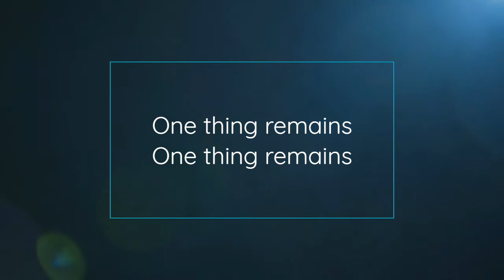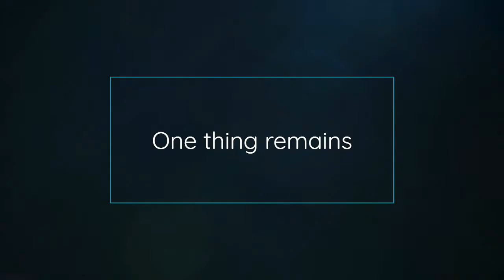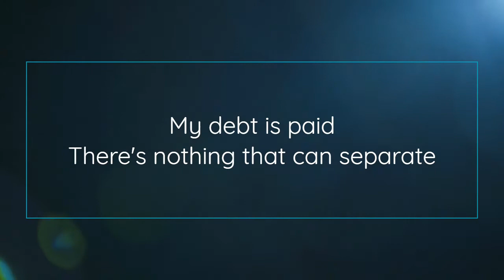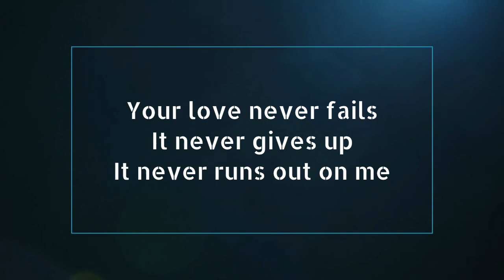One Thing Remains instrumental with lyrics